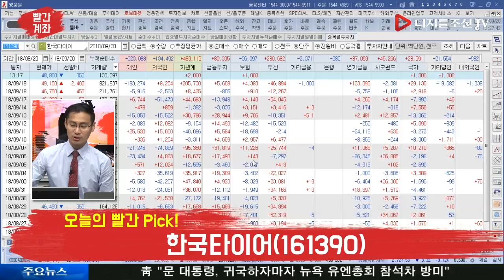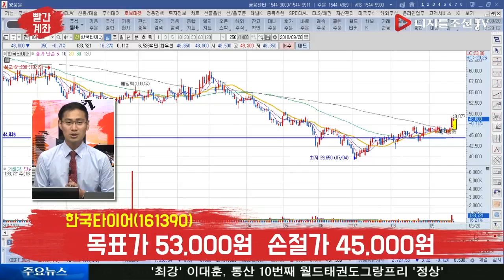[오늘의 빨간 Pick!] 한국타이어(161390), 3분기 실적 개선 기대주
한국타이어(161390), 3분기 실적 개선 기대주